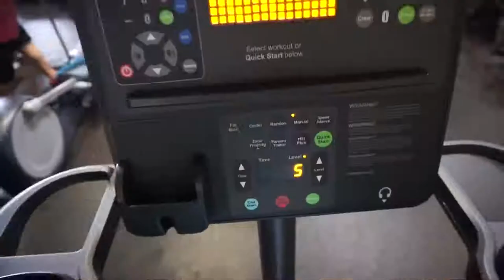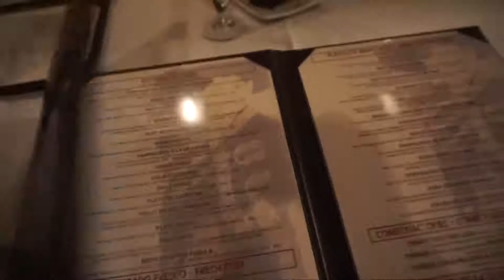HIIT WORKOUTS | Stair Master, Treadmill, Bike, & Elliptical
Top 5 Best ellipticals under $500 On Amazon
1. Schwinn 411 Compact Elliptical Machine oN Amazon
2. Stamina 55-1602 Inmotion Elliptical On Amazon
3 : Body Rider Elliptical Trainer and Exercise Bike On Amazon
4. Gazelle Edge Glider On Amazon
5 Sunny Health & Fitness SF-E905 Elliptical Machine Cross Trainer On Amazon
6. Body Power 3-in-1 Exercise Machine On Amazon
7 best ellipticals under $500 for your home gym in 2021
Ellipticals are staple home gyms — here are top-rated ellipticals to consider, all under $500. Best Elliptical Machine Reviews

More and more people are aware of the importance of staying fit through exercise. However, not everyone has the time to hit the gym and work out.

Corporate slaves, entrepreneurs, mothers, and even students have too many things to attend to that they find it hard to find time for exercise.

This is why a lot of home gym equipment like the elliptical trainer has become a hit among the general public.

Benefits Of Using Elliptical Machine
With an elliptical trainer, you can spend a few minutes to work out in the comfort of your home. Aside from that, there are other benefits of having an elliptical trainer at home.

One is that it offers a low-impact workout that benefits both the lower and upper body. Senior citizens, as well as those with knee or joint problems, can work out on an elliptical trainer.

It can reduce stress and strain on the legs, unlike running on pavement.
The 10 Best Elliptical Machines For Home And Commercial Use
Best Ellipticals 2019
Best Ellipticals reviews
Best Elliptical Under 500
Best Elliptical Under 1000